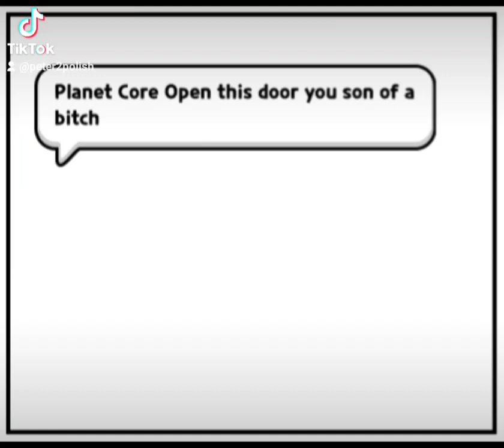Zeros Is Very Mad